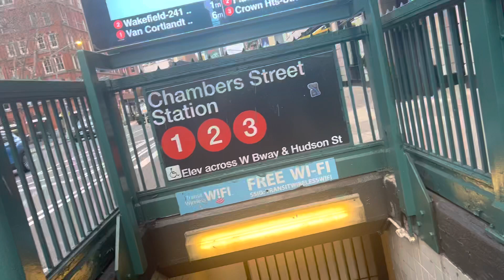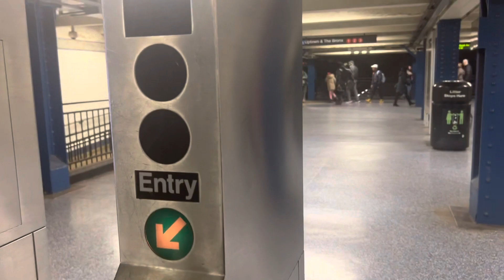🚂 clásico año 1960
Tren 🚂 clásico 2 parte